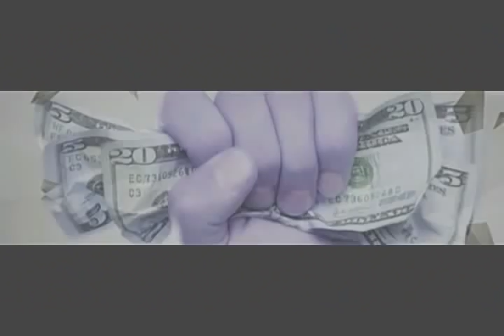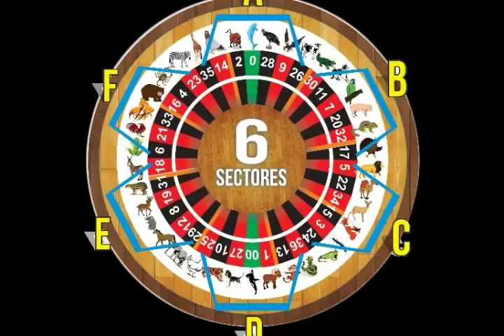VIERNES - 24 - 11-2017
HUBOOO ACIERTO EL MIERCOLES
CON LA VACA - 26 A LAS 6PM
HOY VIERNES VAMOS A GANAR
LOTTO ACTIVO
GRANJITA MILLONARIA
SOLO DIRECTO VIP
SORTEOS FIJO